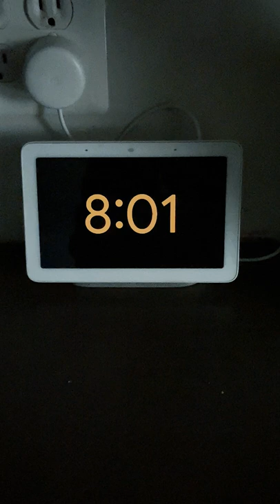Day In The Life (Mini Vlog)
Quick day in my life!

➜ My Studio Equipment
Monitors (Speakers)
Monitor (Screen)
MIDI Keyboard
Audio Interface